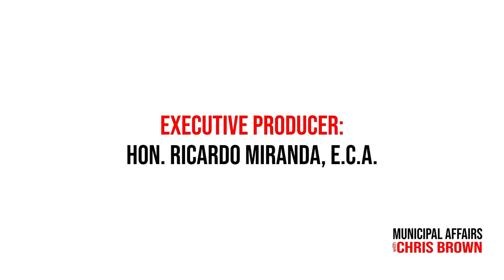The Crucial Relationship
Today, we delve into a topic that often goes unnoticed: the relationship between municipal councils and their sole staff member, the Chief Administrative Officer, or CAO.

Our guest today is none other than Ann Mitchell, a CAO with years of experience in Ontario and Alberta, and an expert in municipal governance. Ann's groundbreaking thesis, "The Crucial Nature of the CAO-Council Relationship," sheds light on this essential yet frequently overlooked dynamic.

Her work underscores the critical role that CAOs play in the effective functioning of local governments and highlights the necessity of fostering a strong, collaborative relationship between councils and their CAOs.

In this episode, we'll explore some of the key areas of Ann's thesis, including: The argument for legislating the CAO position in every province and territory to ensure consistency and stability in municipal governance, The need for a standard CAO designation in all provinces, The importance of instituting a mandatory code of conduct for elected officials across all provinces and territories to promote ethical governance and accountability, The call for comprehensive governance training for all elected officials, equipping them with the knowledge and skills to navigate their roles effectively and the urgency of clarifying legislation regarding the roles and responsibilities of both the CAO and council members to prevent misunderstandings and conflicts.

So join us as we dive into these critical aspects of the CAO-council relationship and discuss how these measures can enhance the governance and administration of our municipalities.

This is an episode you won't want to miss, as we uncover the foundational elements that contribute to a well-functioning local government.